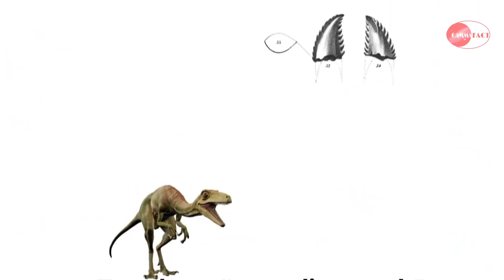Troodon Vs Velociraptor | क्या चालाक से Dinosaur मार पायेगा तेज Raptor को?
Troodon is a former wastebasket taxon and a potentially dubious genus of relatively small, bird-like dinosaurs known definitively from the Campanian age of the Late Cretaceous period. It includes at least one species, Troodon formosus, known from Montana
while
Velociraptor is a genus of dromaeosaurid theropod dinosaur that lived approximately 75 to 71 million years ago during the latter part of the Cretaceous Period. Two species are currently recognized, although others have been assigned in the past